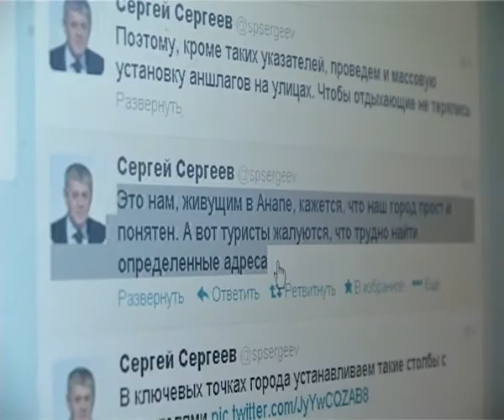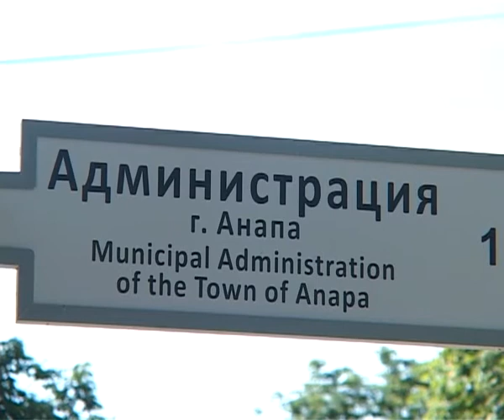06 06 13 TABLICHKI